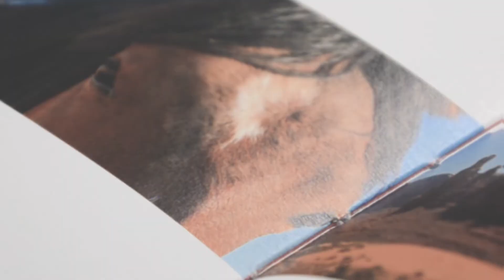Katapult Artbook 2022